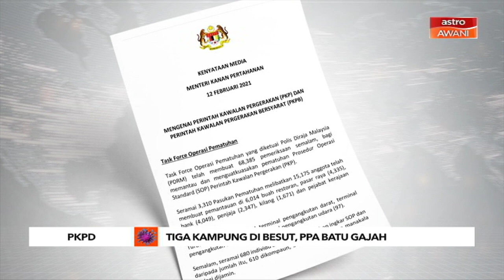PKPD di tiga kampung di Besut, PPA Batu Gajah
Kerajaan hari ini bersetuju melaksanakan Perintah Kawalan Pegerakan Diperketatkan (PKPD) di Pusat Pemulihan Akhlak (PPA) Batu Gajah, Perak dan kuarters kakitangannya. Menteri Kanan Pertahanan, Datuk Seri Ismail Sabri Yaakob berkata arahan itu akan berkuat kuasa bermula 14 hingga 27 Februari ini.